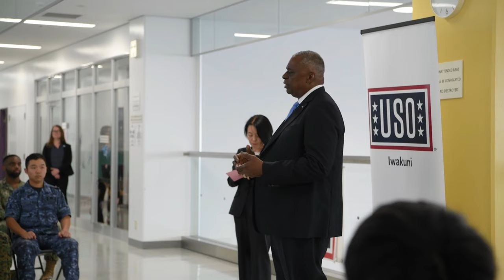US Defense Secretary Lloyd J. Austin III meets with Japanese and American troops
Secretary of Defense Lloyd J. Austin III meets, with Japanese and American service members aboard Marine Corps Air Station Iwakuni, Japan, May 31, 2023.

SECDEF Meets Japanese and American Service Members (B-Roll)
MCAS IWAKUNI, YAMAGUCHI, JAPAN
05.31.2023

 Austin is visiting Japan as part of his seventh official visit to the Indo-Pacific region, where he is scheduled to meet with the Japanese Defense Minister and other senior leaders, as well as U.S. troops stationed in Japan. (U.S. Marine Corps video by Cpl. Evan Jones)

Film Credits: Video by Cpl. Evan Jones
AFN Iwakuni